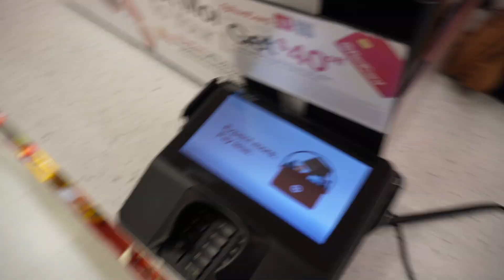WEEKLY VLOG | a chill week + friendship red flag + hit by a car + target run + food+ Jonathan Majors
Hey guys ♡ this week's vlog is short and sweet. I didn't get up to much except almost getting run over lol.

0:00 Monday | Target run + car incident
8:39 Tuesday | friendship red flag???
15:52 Thursday | Mexican restaurant
16:43 Saturday | Jonathan Majors + dinner

Camera Used: